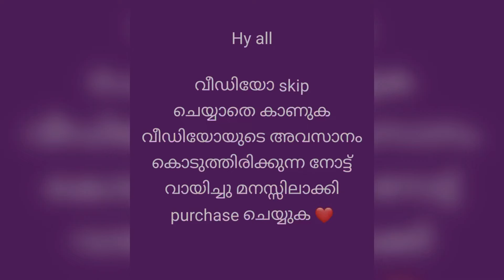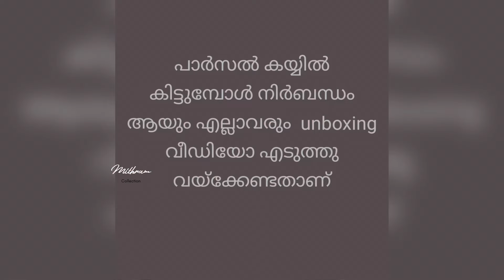Hakoba kurthys in offer price